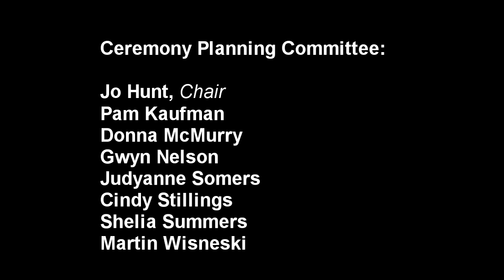Washburn Law Commencement, May 2015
Washburn University School of Law May 2015 Commencement